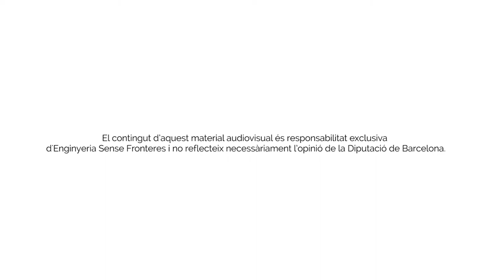Memòria Líquida cap. 6 Els infants sahrauís a Vilanova i la Geltrú